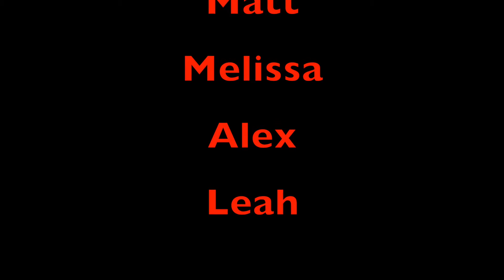Anime Next Con Danganronpa Photoshoot 1